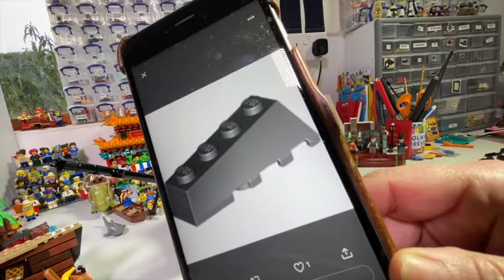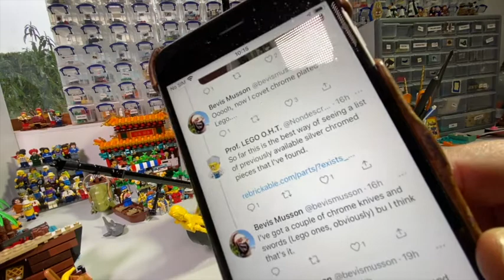LEGO 21322 Piraces of Barracuda Bay Bag 10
In which clarification is required...